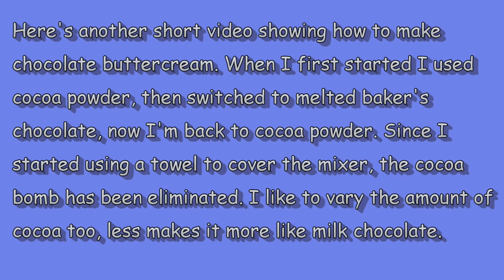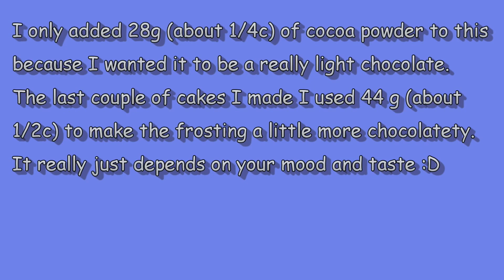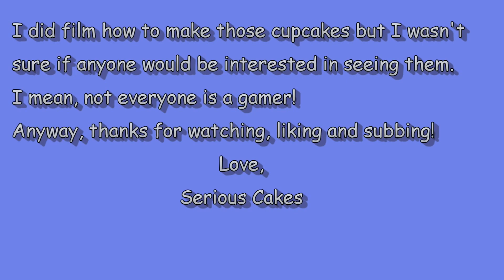Chocolate Buttercream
I use this music in a lot of my videos, love it!

I love this frosting because, to me, it tastes the way I expect chocolate ice cream to taste.

The cupcakes took me a while to decorate, which was why I didn't post them with this video. I also know that my flowery type cakes are the most popular with my viewers but if you guys would like to see how to do the cupcakes I can certainly post that.

Ingredient list:

306g (22 tbs) salted butter, softened
132g (2/3 c) shortening
1/4-1/2 cup half and half (heavy cream, light cream, or milk could also be used)
2 tsp vanilla
2 lbs powdered sugar
28-65 g (1/4-3/4 c) cocoa powder